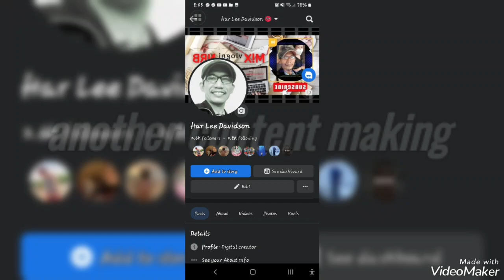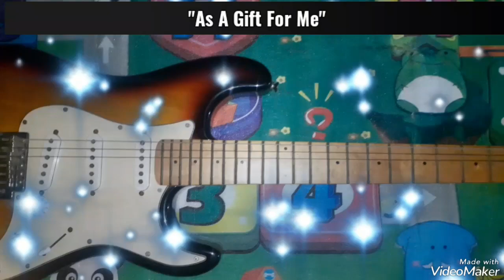My Old Dusty E-Guitar Clean Up! / 7 Y.o / Malaysia-Philippines Journey/